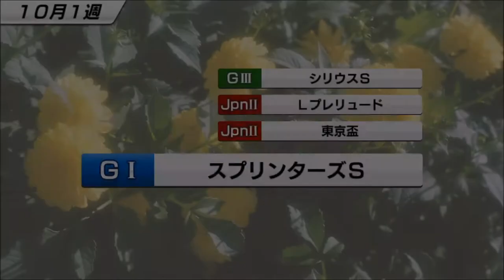【スタポケ #21-5】牝馬三冠を賭けて、秋華賞に出走！【スターホースポケット：競馬ゲーム】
テイエムオーシャン、ローズバド、レディパステル、ダイワルージュらが出走

4月26日新登場、SHデラックスガチャに挑戦！SSRホースゲットなるか？